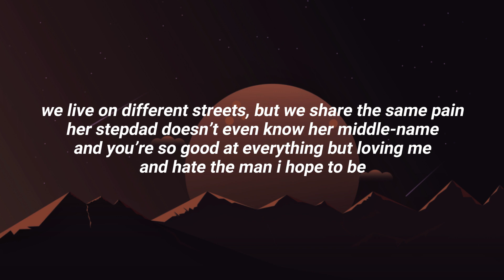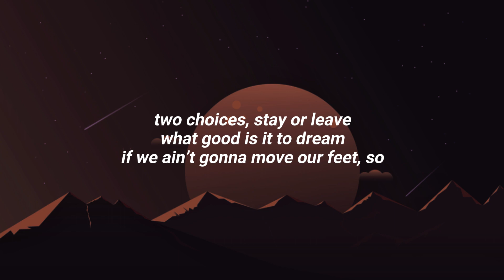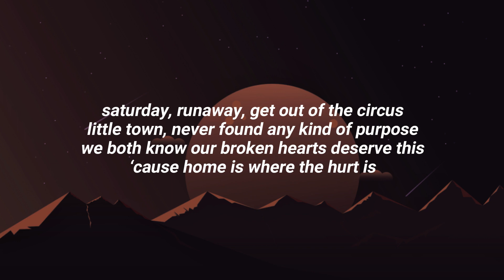LANY - Home Is Where The Hurt Is (lyrics)